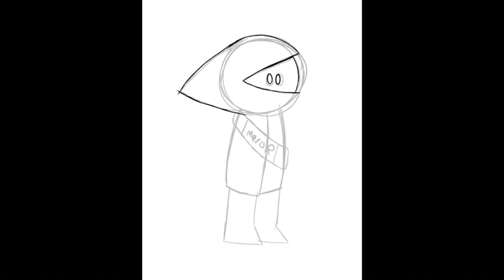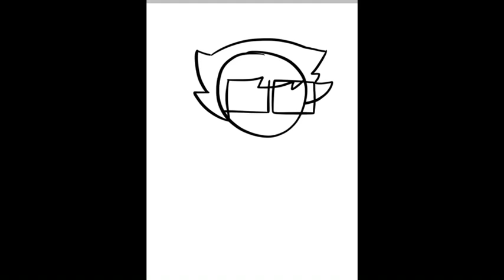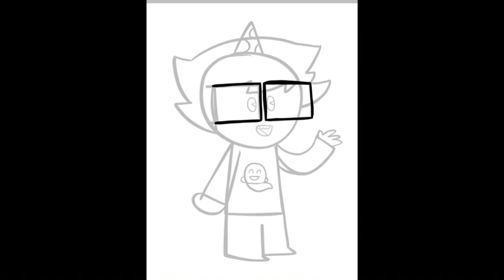the homestuck episode | speed draws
i made a lot of homestuck art